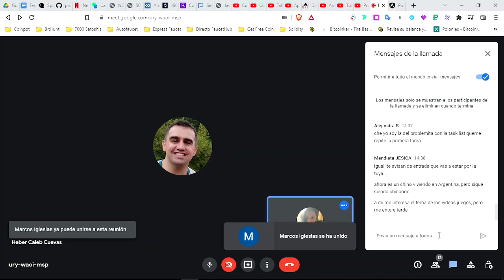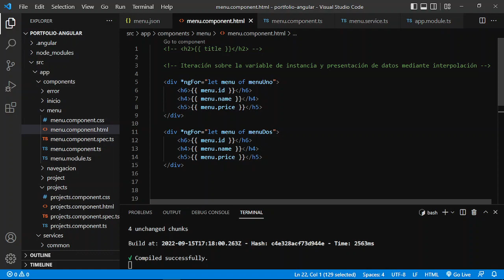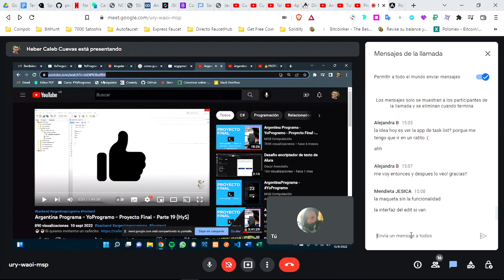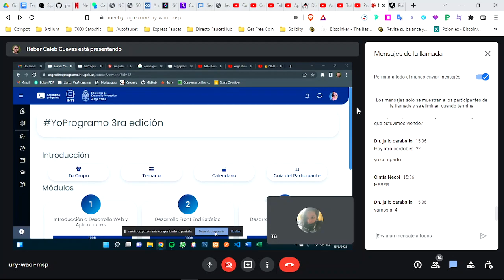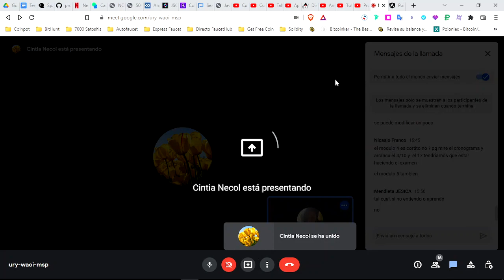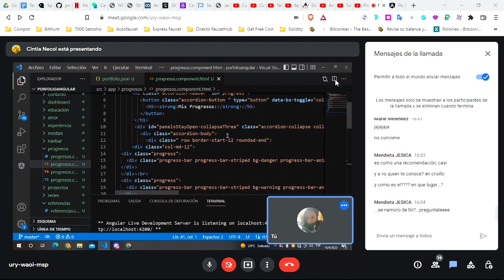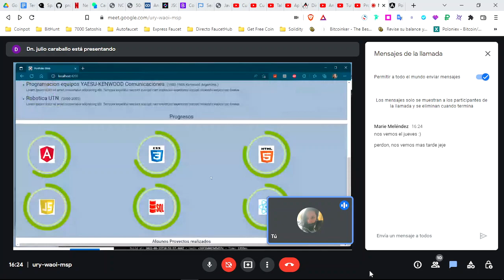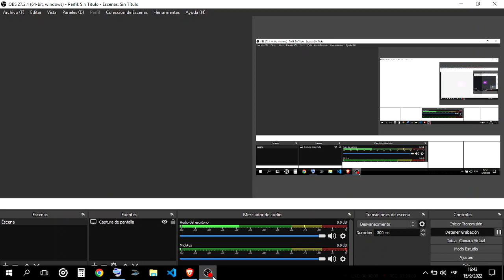Yo Programo - Meet Social - Argentina Programa - #1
Nos propusimos seguir con el Módulo 3 pero de repente el Meet se puso muy social entonces nos tomamos un recreo que no es tanto de descanso...

Tenemos muchos nuevos en este encuentro y otros no tan nuevos pero sí nos pusimos a hablar de muchas cosas que pasan dentro de cada uno de los grupos, de lo que nos preocupa de cara a esto de estudiar Programación...

Subimos el video porque por momentos hay detalles de Diseño Web, ideas para la Maqueta, recursos de Estudio e inclusive se habla de una Empresa que podría contratar...

Tenemos dudas? Sí claro!!! Pero entre todos nos ayudamos a resolverlas!!!